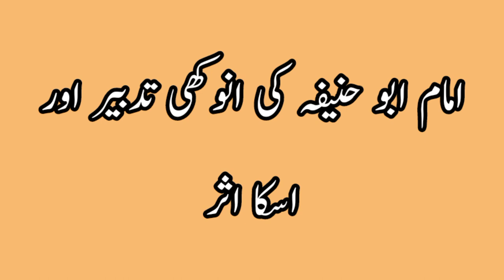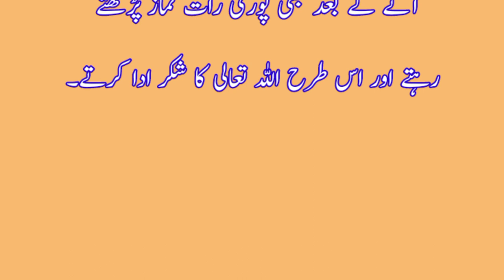Intelligence of Imam Abu Hanifa RA / Wise decisions of Imam Abu Hanifa RA/ امام ابو حنیفہ کی ذہانت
This video is about the intelligence of Hazrat Imam Abu Hanifa that how wisely he solve the problems of people about fiqqa and their daily life problems.  first story is about a thief and in second incident a person forgot about his wealth after hiding. Imam Abu Hanifa solve the issue by asking him to pray all the night